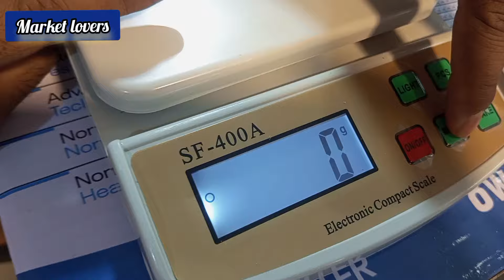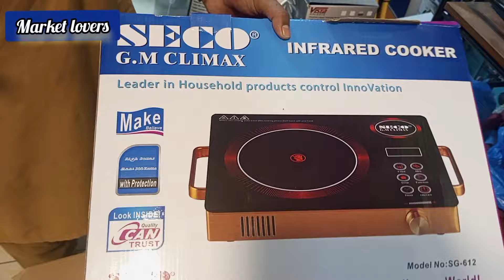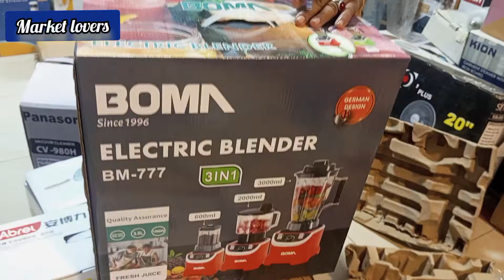Imported lot electronics wholesale market in karkhano Peshawar | cheapest container electronic items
Hi everyone, today's video about imported container electronics items in karkhano Peshawar | Germany and Italy imported electronics items |Market Lovers contect nomber 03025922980

container market
cheapest price electronics market
largest electronics wholesale market
biggest electronic wholesale market
Germany imported wholesale market
non custom product in karkhano Peshawar
electronics wholesale market
electrons wholesale market in Peshawar
electronic wholesale market in Lahore
electronics wholesale market in Karachi
Peshawar electronics Chor Bazaar
Chor Bazaar Peshawar
imported electronics
electric pressure cooker
electric electronics cattle
solar panel today's price
Italy electronics market
China market Peshawar
China market Lahore
China market Karachi

hunting tools market
hacking items
camping itemitem
antique different tool
unique imported electronics
unique electronics items
antique electronic items
Sitara karkhano market
electronics atems
imported electronics items
karkhano market
Peshawar karkhano market
electronics market
hunting tools